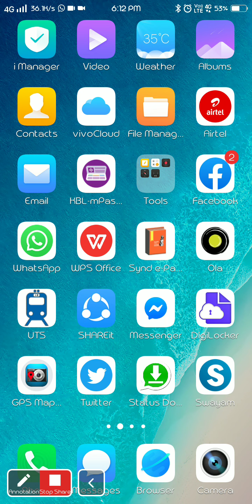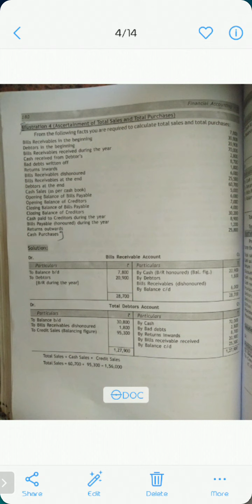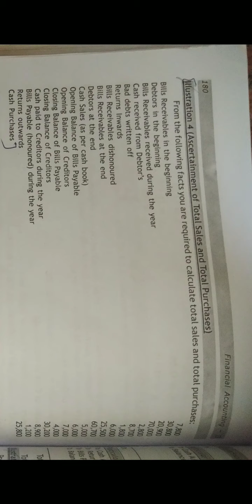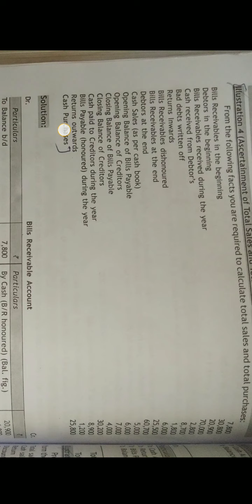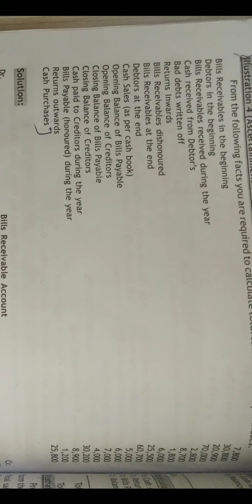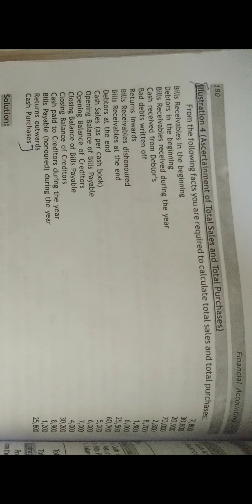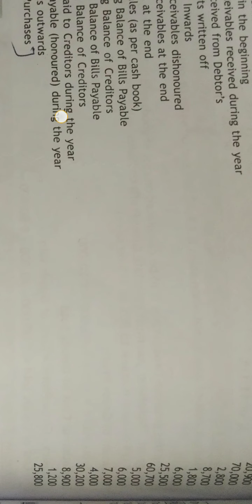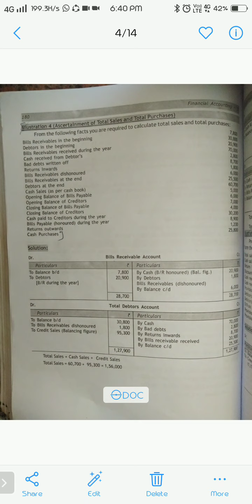Zoom class 2bcome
Conversion of SES into DES